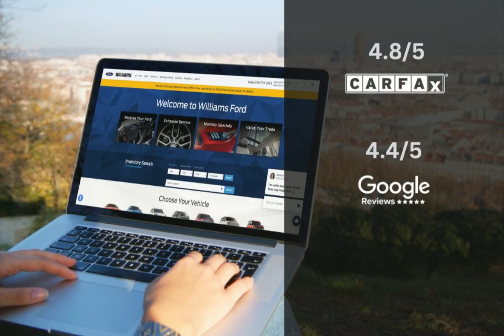2022 Honda Accord Touring FCP3612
Take a look at this 2022 Honda Accord! Equipped with a Automatic transmission in Modern Steel Metallic. This car comes with some great features including Android Auto, HID Headlights, Apple CarPlay, Automatic Emergency Braking and more. Come in and check it out today!